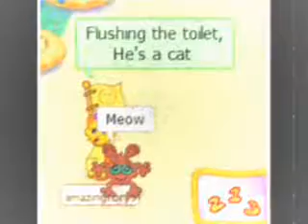He's a cat flushing the toilet Music video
Just a music video i made, Cos i was bored =P